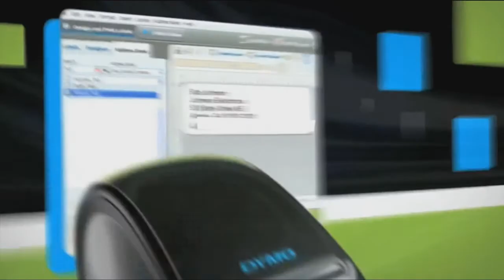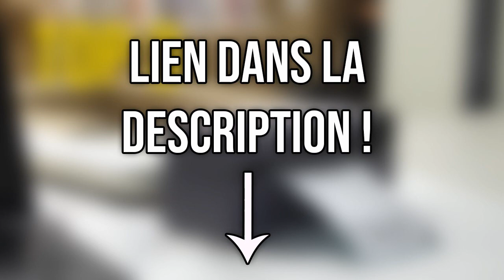TOP 3 : Meilleure Imprimante d'Étiquettes Thermique 2022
⭐Brother Imprimante d'étiquettes thermique (rollo plus dispo)
⭐MUNBYN Imprimante d'étiquettes Thermique
⭐DYMO LabelWriter Étiqueteuse Thermique

Vous recherchez une imprimante d'étiquettes thermique ou étiqueteuse thermique mais vous ne savez pas laquelle choisir ?

Dans ce comparatif je vous présente le top 3 des meilleure imprimante d'étiquette thermique pas cher et à commander chez soi de l'année 2022 !

0:00 Introduction
0:45 ROLLO Imprimante d'étiquettes thermique
2:46 MUNBYN Imprimante d'étiquettes Thermique
4:35 DYMO LabelWriter Étiqueteuse Thermique
5:55 Faites votre choix !